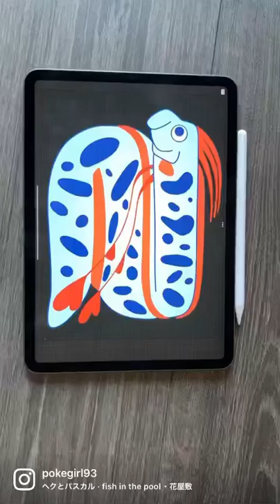Oarfish Punch Needle Rug